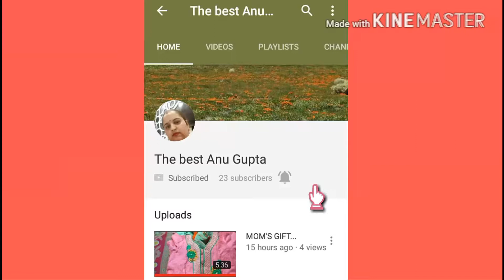NO SHORTCUT...... NEVER GIVE UP.....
hello everyone.

video achi lage toh